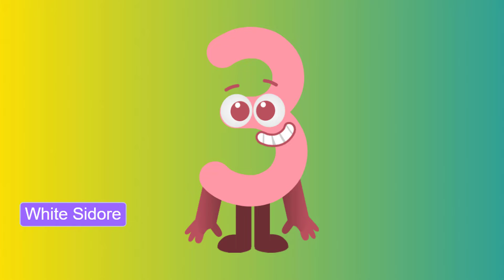Official Colourblocks ALL STARS Red → Orange in colourland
This video of NUMBERBLOCKS is made for entertainment and education fanmade of Numberblocks. Our Channel is Not Suitable for children 13 years and younger.